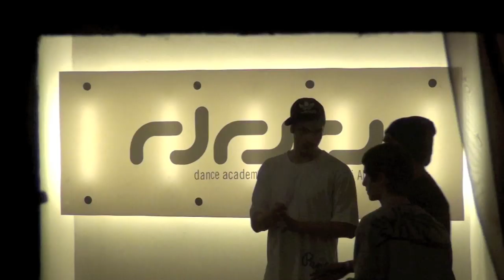Jak jsme trénovali na Tanečníka roku 2010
Finále této soutěže proběhlo 15.4. v komplexu SaSaZu.
Vítězkou soutěže se stala poprvé žena, osmnáctiletá Džajna.
TV dokument uvede Česká Televize začátkem června.